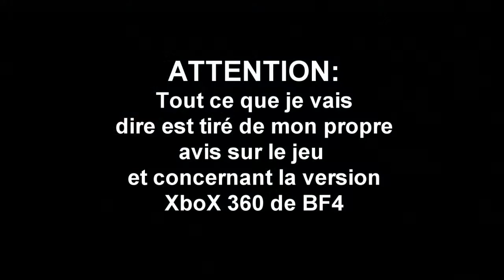BONNE ANNEE 2014! - Parlons de BF4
Petit gameplay assez sympathique sur BF4 au Steyr Elite en MME!